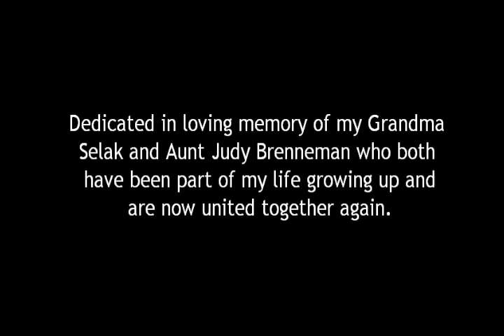2014 Christmas Village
My Christmas Village display for 2014.